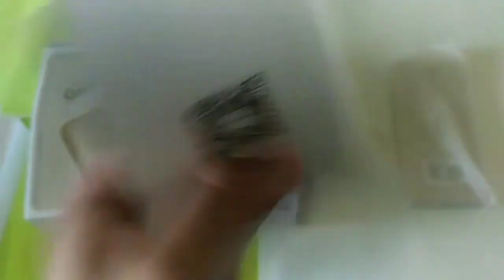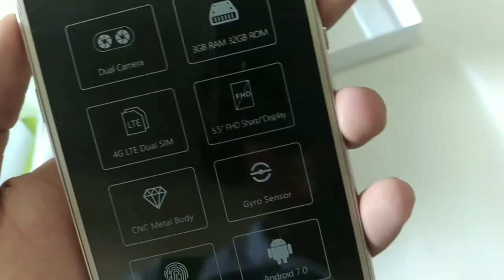ULEFONE GEMINI | 3GB DE RAM CUSTANDO MENOS DE 360 REAIS /UNBOXING E PRIMEIRAS IMPRESSÕES - TecDuos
SIGA O NOSSO INSTAGRAM: @tecduos

                            | NOSSAS VENDAS: |

CAIXINHA BLUETOOTH LEVEL BOX SLIM (QUALIDADE TECDUOS)

LEAGOO M8 (POR MENOS DE 70 DOLARES - 2GB DE RAM, TELA DE 5.7 POLEGADAS)

COMPRE O SEU ALLCALL BRO CUPOM EXCLUSIVO: TECDUOSBRMOVIL

Baixe jogos e aplicativos para seu Android em